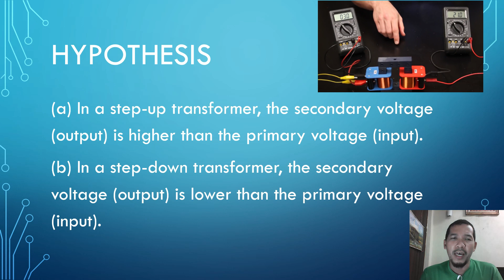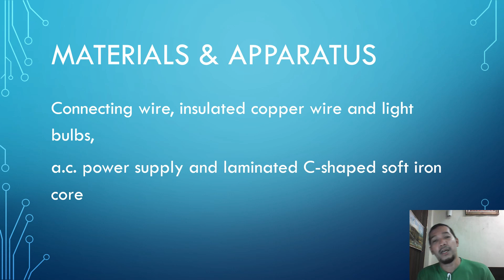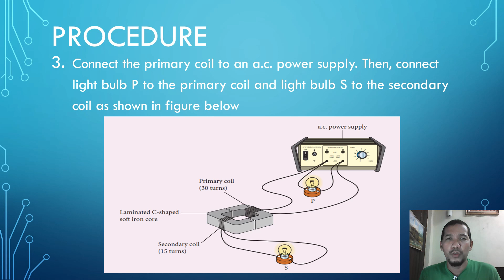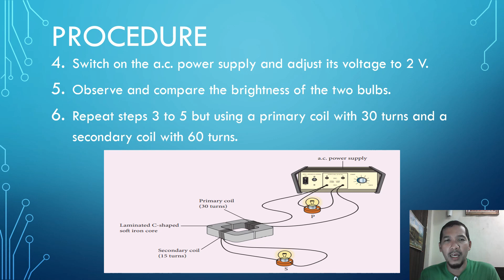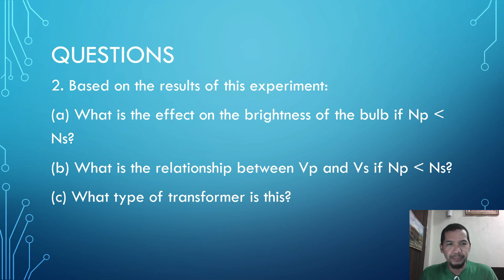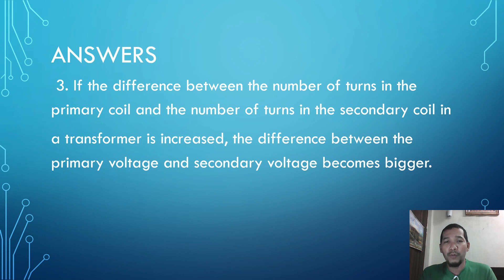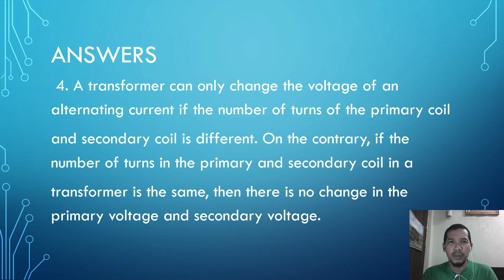EXPERIMENT 6.1 | TRANSFORMERS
Experiment 6.1 to construct and study the functions of simple step-up and
step-down transformers using laminated soft iron core.